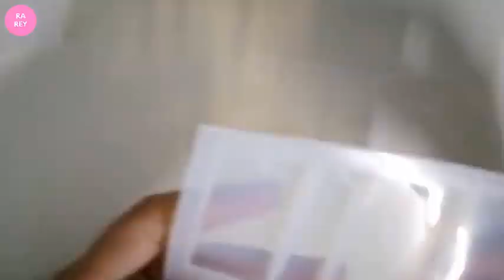Review Equipment Resin Making Kit, Price 10$ [ For Rookie ]